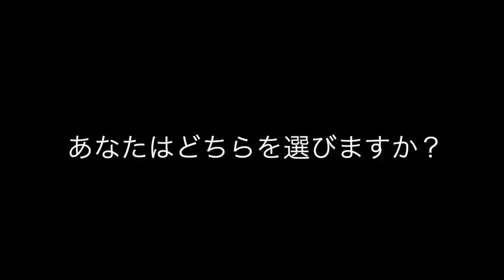【ひろゆき】究極の選択！サンデル教授の『トロッコ問題』に対してひろゆきが独自の見解を述べる【切り抜き/論破】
轢かれる人の人格によります。。

当チャンネルは動画管理元ガジェット通信様の許可の元運営しております。

【元動画】
【ひろゆき】聞かれたことに答えてみようの回。Oak Matured Vintage Cider を飲みつつ。2018/11/17